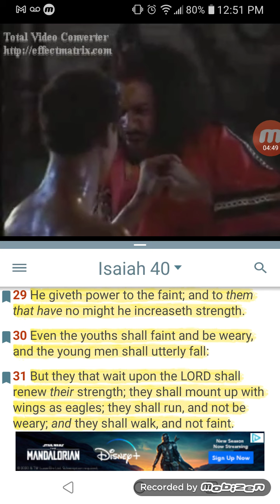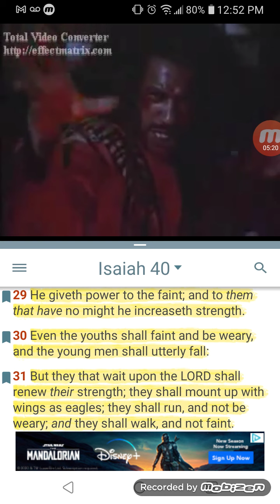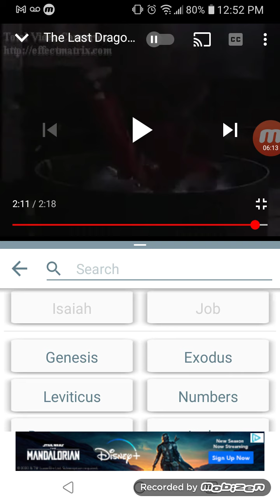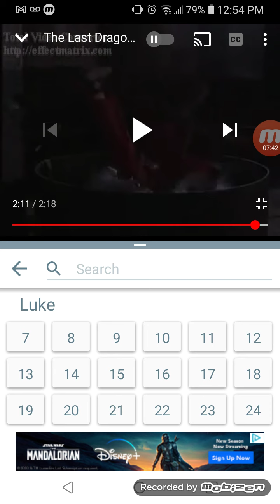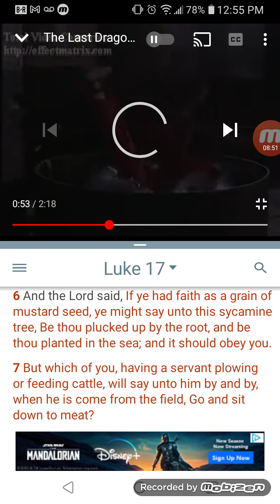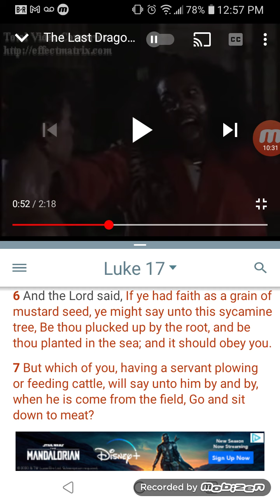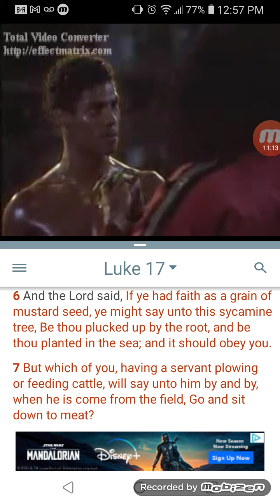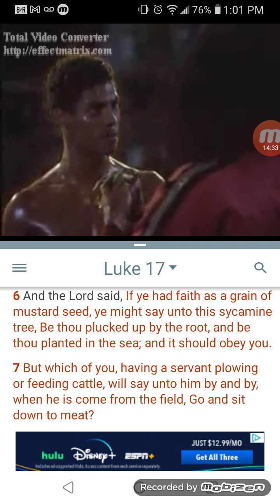Are u the one?? Never lack Faith👑